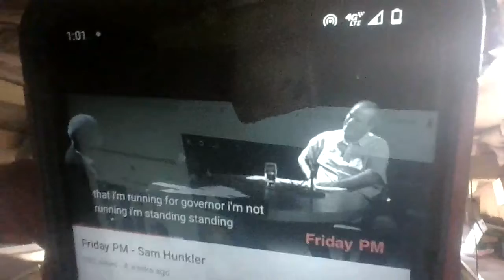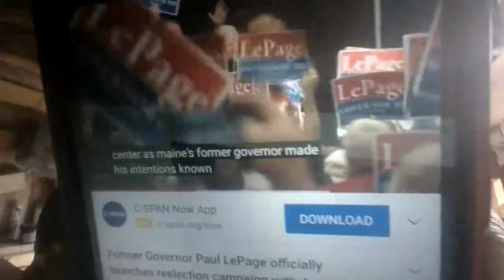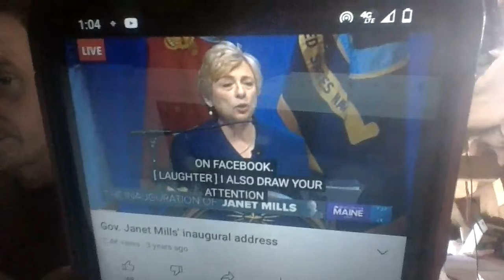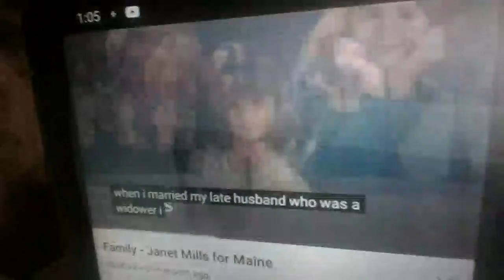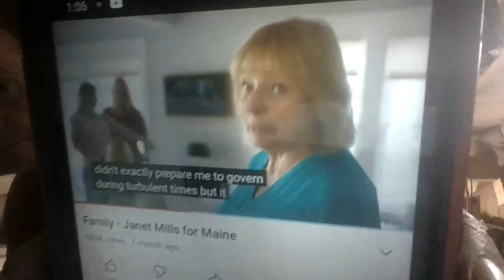Sam Hunkler v. Janet Mills (D) v. Paul Lepage (R) - Maine Gubernatorial Election 2022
Where's ur Ranked Elections, Maine?

2 party system is stilling cheatn in Maine